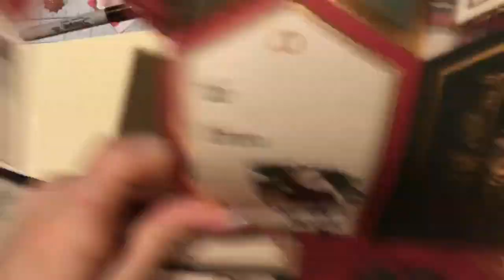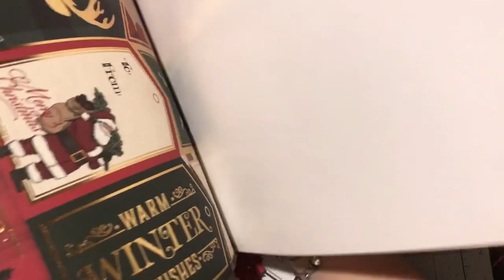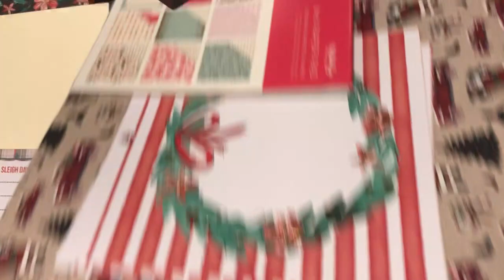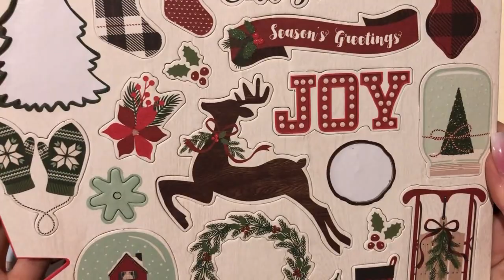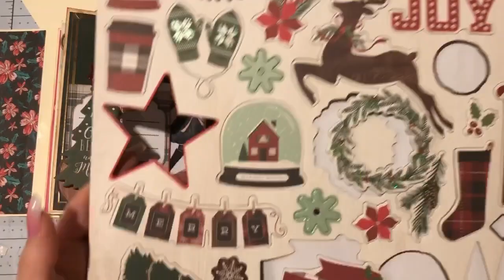ALBUM BLIŹNIAK, TUTORIAL CZ 2, ŚWIĄTECZNY, RECOLLECTIONS, TUTORIAL, DIY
Zapraszam Was do wspólnego scrapowania. W tym odcinku ozdobimy drugą część albumu. Tutorial na bazę do bliźniaka znajdziecie na moim kanale. Serdecznie zapraszam :)

Dziękuję Wam bardzo za Waszą uwagę i wszystkie Wasze komentarze. Będziecie zawsze na bieżąco ;)

Pozdrawiam serdecznie :)

In this episode, we will decorate the first pages of the album. You can find the tutorial for the twin base on my channel.

Thank You very much for your attention and all your comments.

Best wishes :)